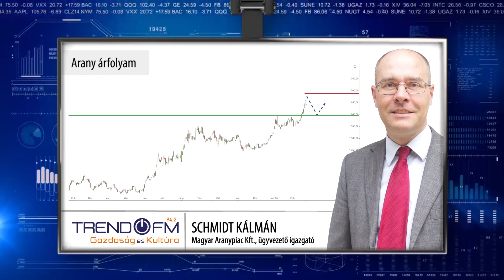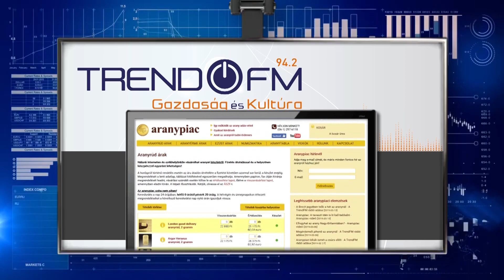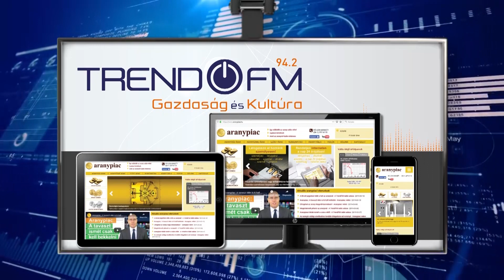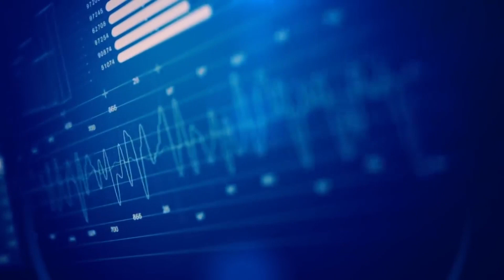Koronavírus hatás: kilőtt az arany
Az arany árfolyama már a múlt hét közepén átlépte az 1.600 dolláros lélektani határt, és az elért magas ártartományban zárta is a hetet. A hét elején, hétfőn hajnalban még tovább kilőtt a pénteki záróárhoz képest, további csaknem 3 százalékot tudott emelkedni és eljutott majdnem 1.700 dollárig. Később a nap folyamán ezt a szintet már nem tudta megtartani a jegyzés, a nap végére ismét visszább ereszkedett, de még így is 1.650 dollár környékén jár most az uncia árazása.
Hallgassa meg aktuális helyzetértékelésünket!

Videó bejegyzéseinkben részletes elemzéseket talál 📈 az arany árfolyam mozgásáról, a befektetési arany trendjeiről. Kövesse oldalunkat! 👍 Legyen tájékozott! 🛒 Vásárlás-visszavásárlás 📞 (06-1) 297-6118